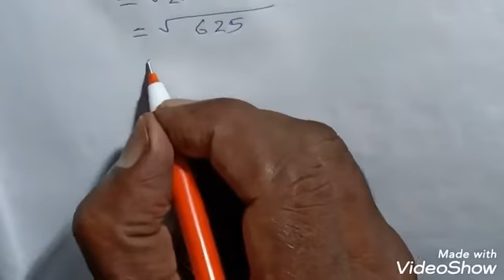Class-6 math কষে দেখি-18.1 Q.No(10,11) part-4